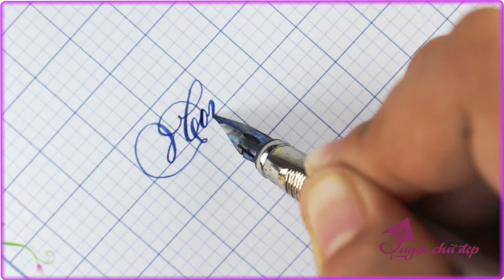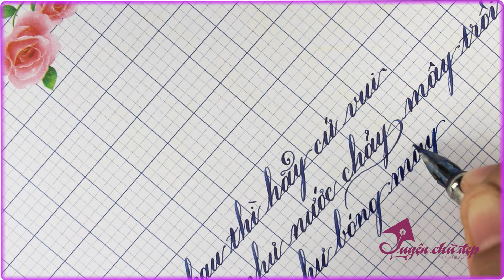CHỮ VIẾT NHƯ MÁY IN | Nhạ Nền "Còn Gặp Nhau Thì Hãy Cứ Vui | Luyện Chữ Đẹp Cần Giuộc